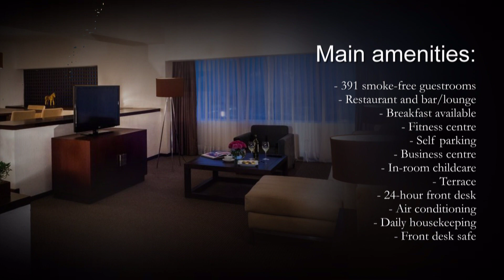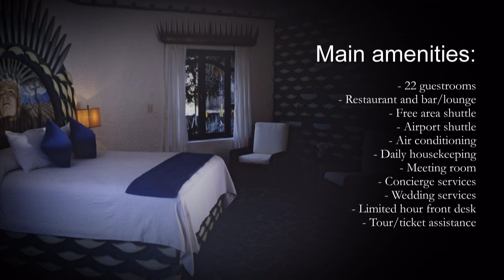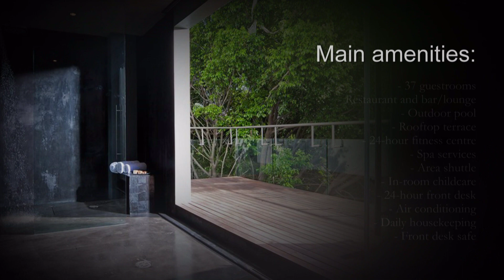Top 10 Best Hotels in Guadalajara, Mexico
Top 10 Best Hotels in Guadalajara, Mexico ///guest rating

Grand Fiesta Americana Guadalajara Country Club
Av. Las Americas 1551, Col. Providencia, Guadalajara, JAL, 44630, Mexico
Luxury hotel with spa, near Basilica de Zapopan
Free WiFi

Square Small Luxury Hotel
Ave. Mexico 2929, Colonia Vallarta San Lucas, Guadalajara, JAL, 44689, Mexico
4-star hotel with 2 restaurants, near La Minerva
Free cooked-to-order breakfast, free WiFi and free parking

Hotel Villa Tequila
Calle Mexico, 138, Centro, Tequila, JAL, 44600, Mexico
3.5-star hotel in Tequila with 2 restaurants and 2 bars/lounges
Free WiFi and free parking

Fiesta Americana - Guadalajara
Arelio Aceves 225, Guadalajara, JAL, 44100, Mexico
4-star hotel with restaurant, near La Minerva
Free WiFi

El Chante Spa Hotel
Ribera del Lago 170 - 1 El Chante, Jocotepec, JAL, 45825, Mexico
Lakefront hotel in Jocotepec with spa and outdoor pool
Free full breakfast and free parking

Matices Hotel de Barricas
Calle La Cofradia 1297, Tequila, JAL, 46400, Mexico
Boutique hotel in Tequila with restaurant and bar/lounge
Free full breakfast, free WiFi and free parking

Hotel Demetria
Av. La Paz # 2219, Lafayette, Guadalajara, JAL, 44140, Mexico
Luxury hotel with outdoor pool, near La Minerva

Aloft Guadalajara
Av. de las Americas 1528, Colonia Country Club, Guadalajara, JAL, 44610, Mexico
3.5-star hotel with restaurant, near Basilica de Zapopan

Wyndham Garden Guadalajara Acueducto
Av. Real Acueducto 360, entre Av. Patria y Av. Acueducto, Zapopan, JAL, 45116, Mexico
3.5-star hotel with restaurant, near Basilica de Zapopan
Free WiFi

RIU Plaza Guadalajara
Av. Lopez Mateos 830 Col. Chapalita, Guadalajara, JAL, 44500, Mexico
Luxury hotel with 2 restaurants, near La Minerva
Free WiFi